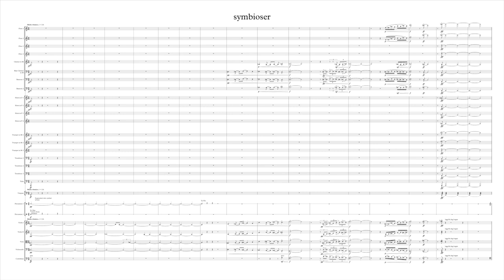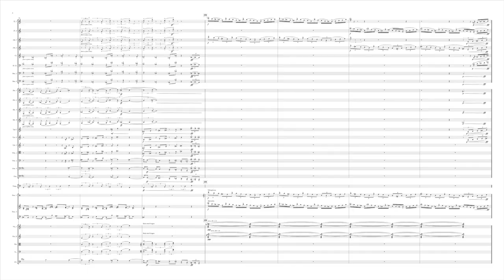symbioser – Ellie Mäkelä (feat. Oslo Philharmonic)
I'm back!

Written 22 December 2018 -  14 March 2019
Performed by the Oslo Philharmonic 22 March 2019

Instrumentation:
2 Flutes
2 Oboes
2 Bassoons
4 French Horns
3 Trumpets
3 Trombones
Tuba
Timpani
Percussion 1: Suspended ride cymbal, vibraphone, 4 tom-toms
Percussion 2: Snare drum, marimba
Strings